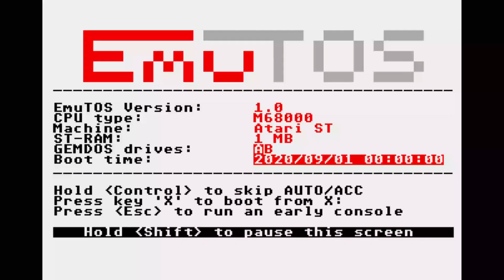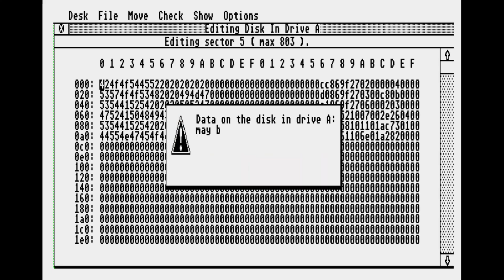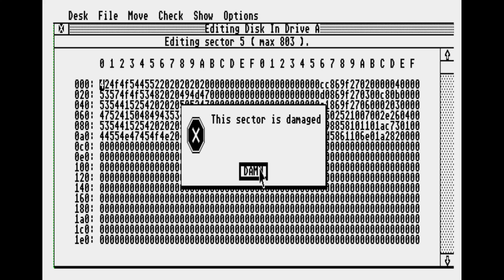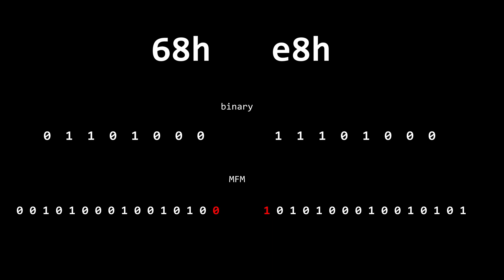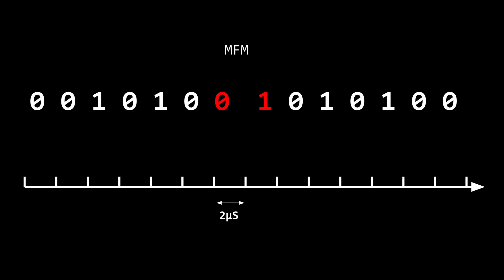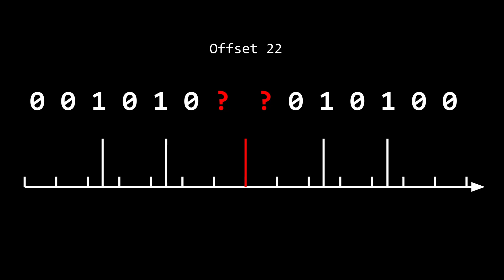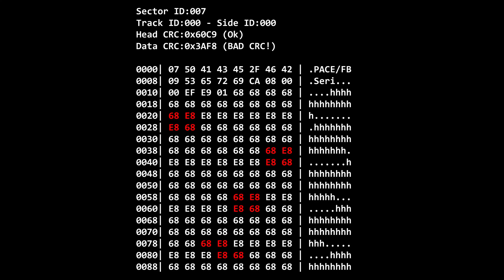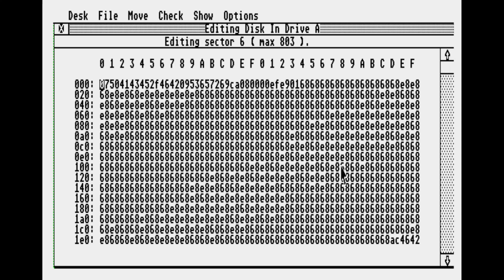Dungeon Master Infamous Disk Copy Protection (Amiga/ST) - Deep Dive [💉💉💉]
In this video we will explore the infamous low level disk copy protection of Dungeon Master.